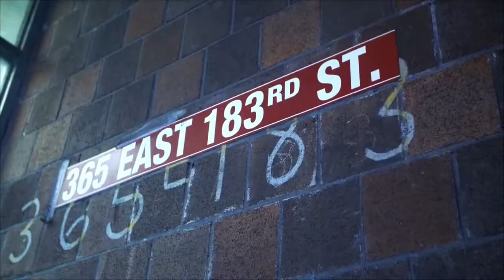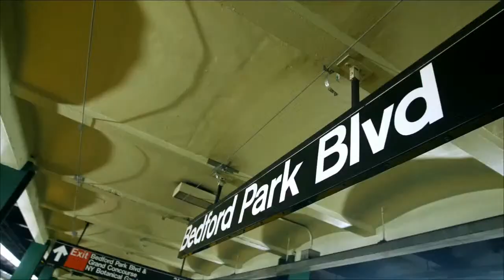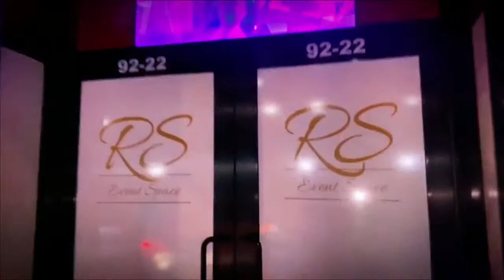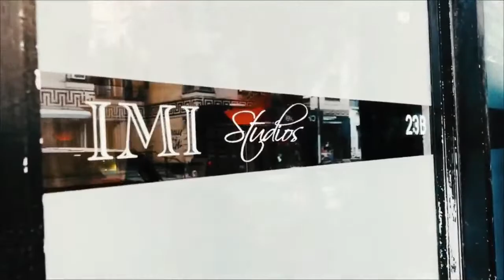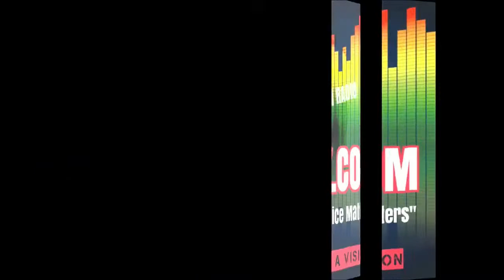The STORM WARNING Show with Guest Keith Perrins Jr. Co-Founder of FUBU & Smooth B of Nice & Smooth